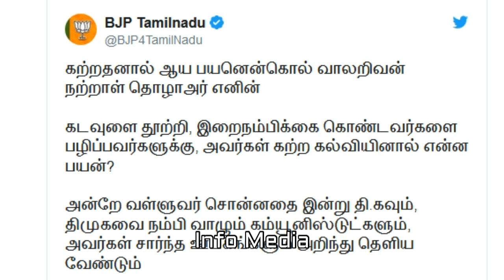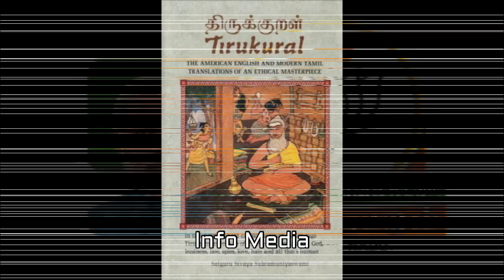காவிக்கு மாறிய வள்ளுவர்! கலக்கும் பாஜக!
Kavikku Mariya Valluvar Kalakkum BJP